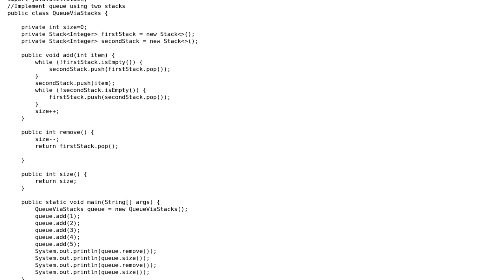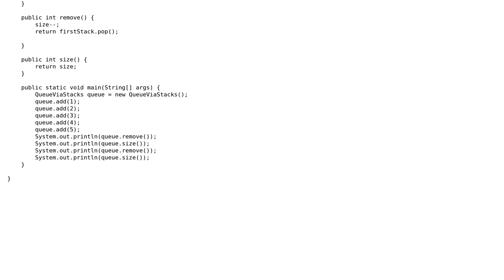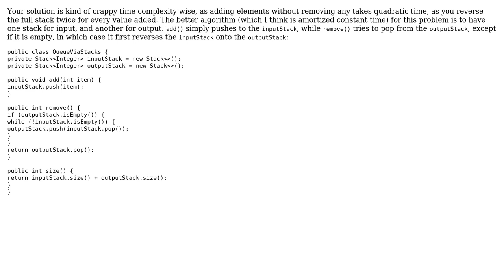Code Review: Queue implementation using two stacks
With thanks & praise to God, and with thanks to the many people who have made this project possible! | Content (except music & images) licensed under CC BY-SA | Music | Images & others | With thanks to user Mona Jalal user Jaime and the Stack Exchange Network Trademarks are property of their respective owners. You are responsible for your own actions.